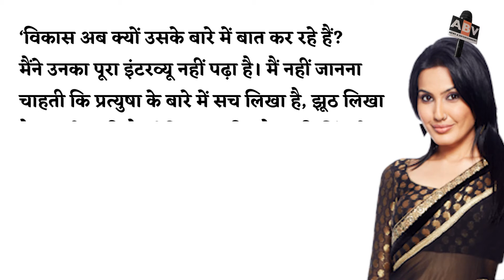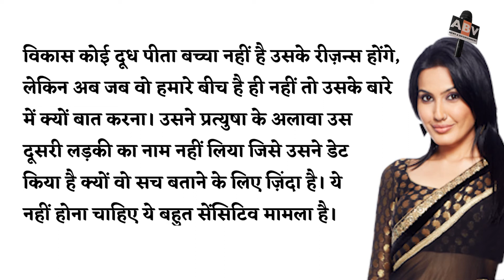Kamya Punjabi is Full Angry On Vikas Gupta For Pratyusha Banerjee Case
Actor Kamya Panjabi has slammed Vikas Gupta over his claim that he had dated late actor Pratyusha Banerjee. Kamya said that what had happened shouldn't be raked up now as Pratyusha isn't there to verify the claims. Calling it a sensitive matter, Kamya added that nobody has the right to speak about Pratyusha now.